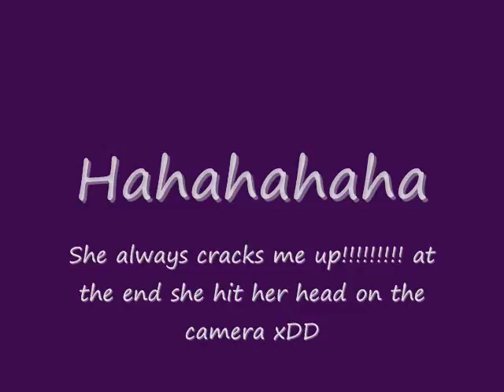Hanging Out with Jaimee and Derek!!!!!!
on Jan 29 after our performance...welll my performance anyways, we headed down to the circle and hung out...these are our stories. *law and order bang-bang*